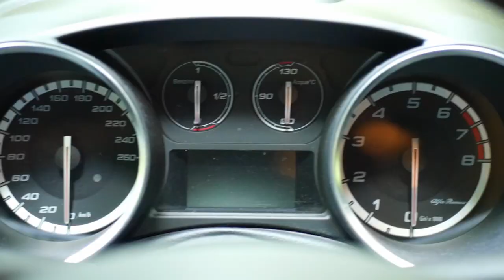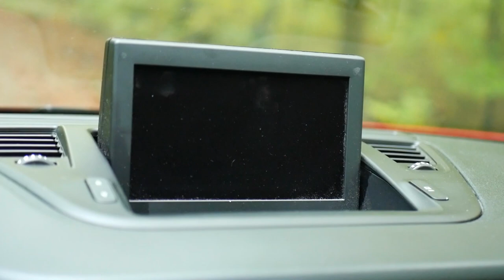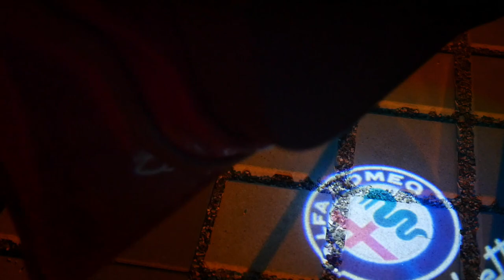Hier ist mein NEUES AUTO!!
Es war sehr traurig, als ich Gina aufgrund eines Unfalls verloren habe. Aber jetzt ist keine Zeit zu trauern, sondern Zeit zu feiern. Denn ich habe den perfekten Nachfolger für Gina gefunden. Ein Auto, das schneller, schöner, besser ausgestattet und moderner ist. Ich präsentiere euch voller Stolz mein neues Auto, von dem in Zukunft viel mehr Videos kommen werden.